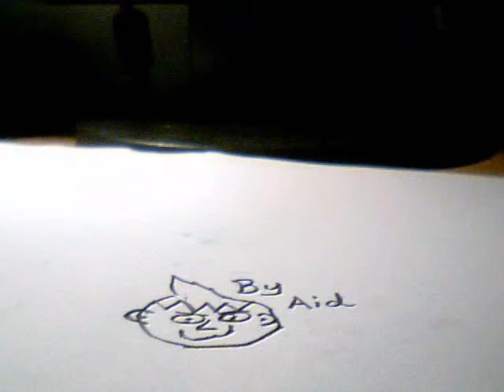clay red vs blue fight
acool cool move anamation